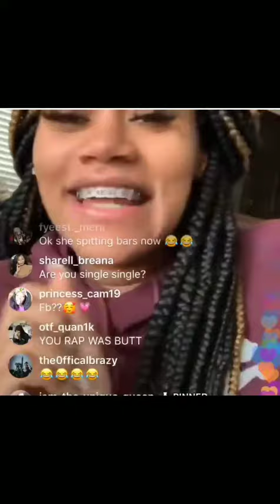Jania says she's gonna start rapping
Jania is joking around and says she's been in the studio and she's coming out with a mixtape. We are sure she's just having fun and joking...maybe, maybe not?